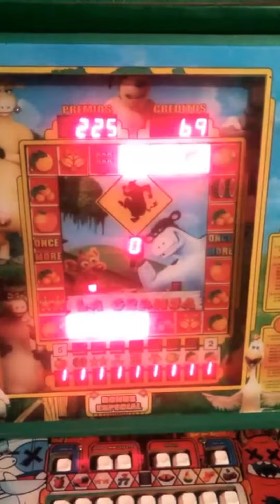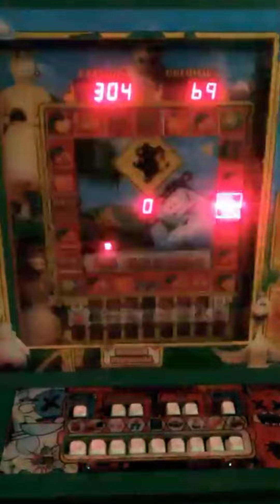Maquina Tragamonedas 🥳🤑💵 EL SUPER BUNUS🤑💰🥳